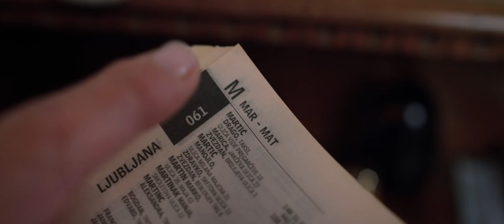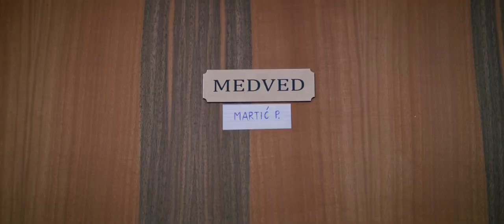PERO MARTIC - MOJA ŽENA (4K) [REUPLOAD]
Videospot je bil objavljen 1. maj 2019 in imel 774.000 ogledov.

VIDEO PRODUCTION:
Directed by: Pero Martić
Producer: Blaž Hojžar & Pero Martić
Edit: Pero Martić
Color: Blaž Hojžar
DOP: Blaž Hojžar
1st AC: Matic Borković
MUA: Maša Grögl
Scenografija: Katarina Rižnar
BTS: Denis Midžan & Domen Jančič

AUDIO PRODUCTION
Besedilo: Pero Martić
Glasba: Damjan Jović
Produkcija in aranžma: Damjan Jovič
Mix : Damjan Jovič
Mastering : Luka Radojlović (RODAH)

Jelka Dajčbauer
Edin Latić